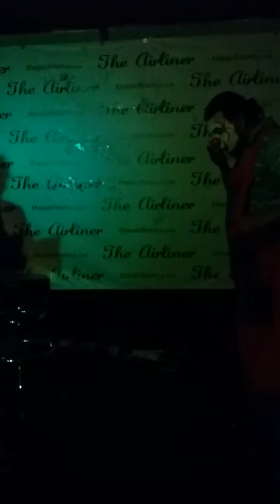Richie and El Coqueta